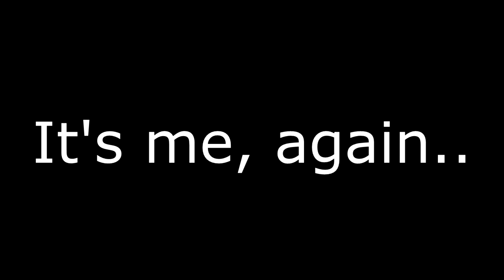Crash Bandicoot 4... again?